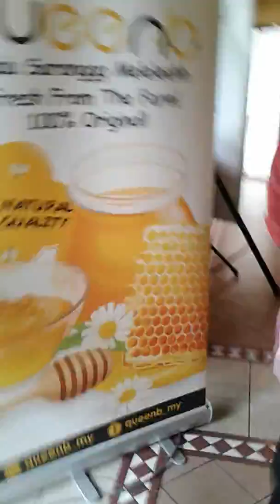[ME] AinAnaSya at Karangkraf 2